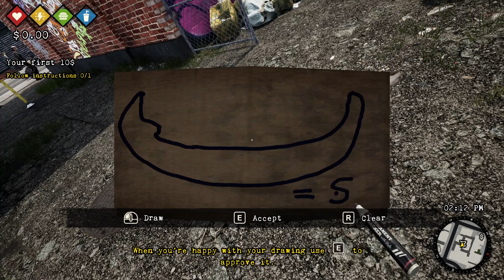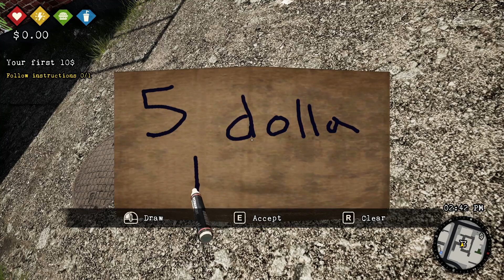Bum Simulator - Early Access First Impressions Gameplay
Bum Simulator Early Access Gameplay

Bum Simulator is not the hero you want, it's the hero you need.